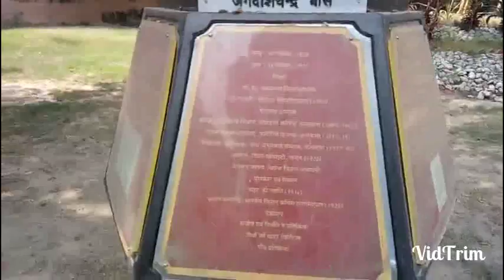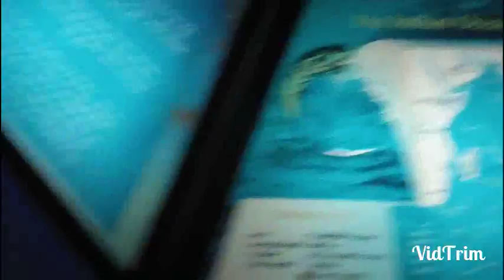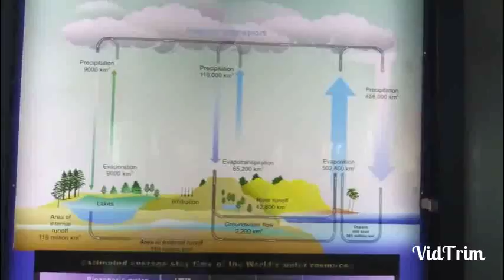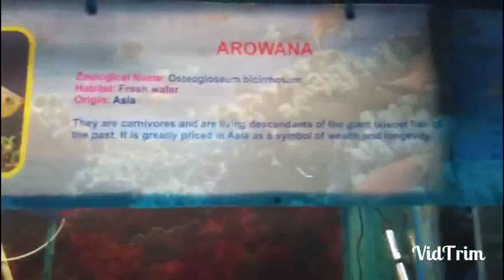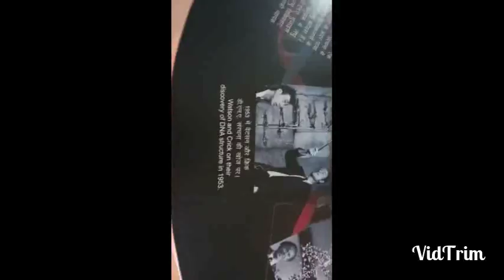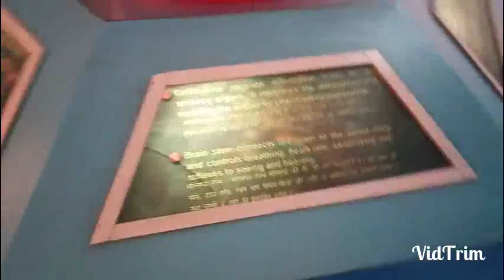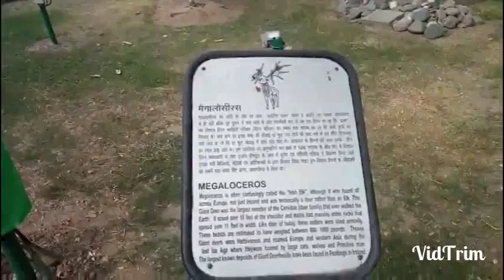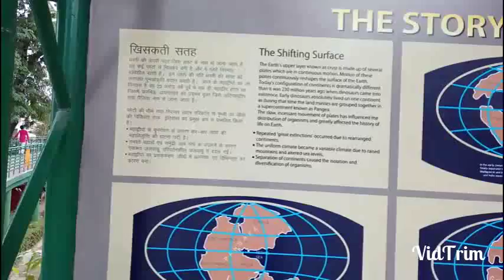science city lucknow vlog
A beautiful place for watching...A lot of interesting things...